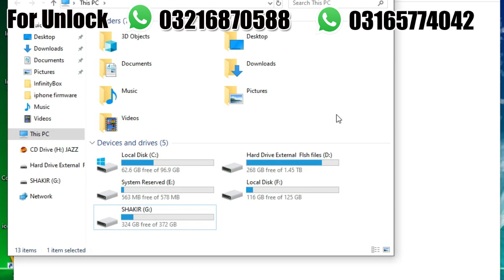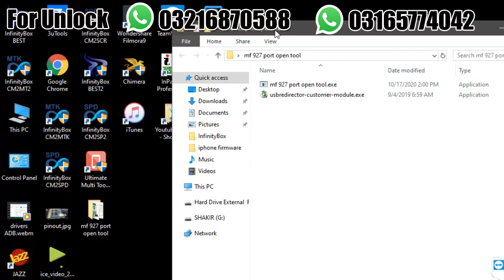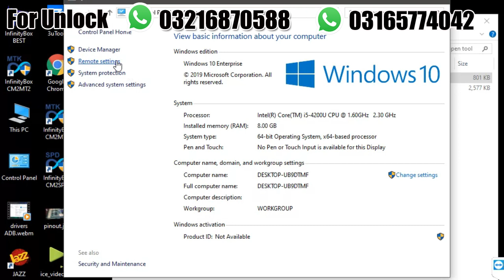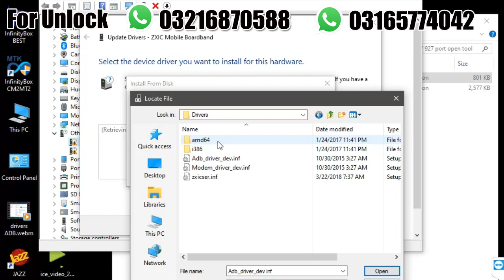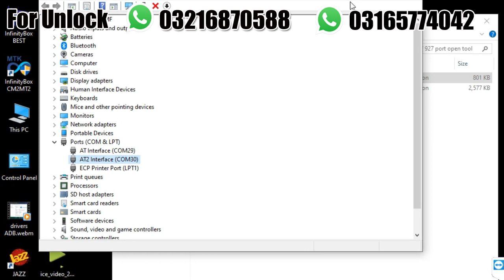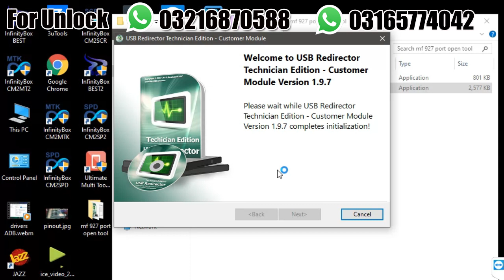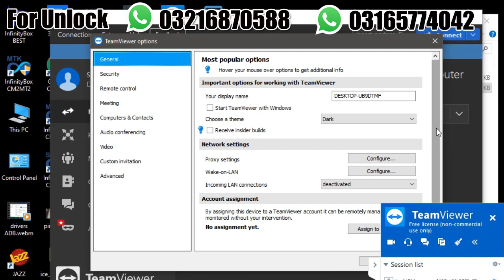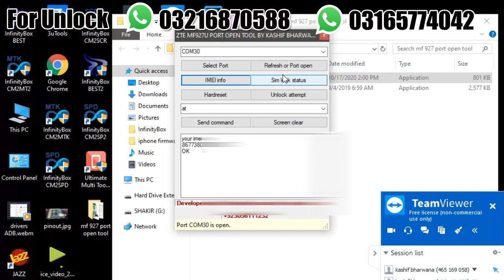Jazz MF927u Unlock | How to Unlock Jazz ZTE MF927U | Jazz Device unlock | Jazz 4g MF927u unlock